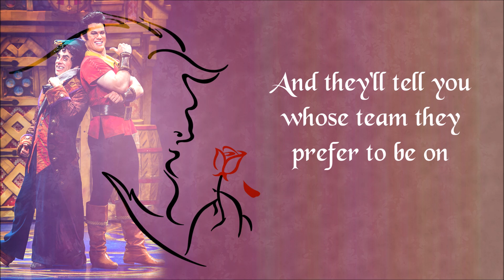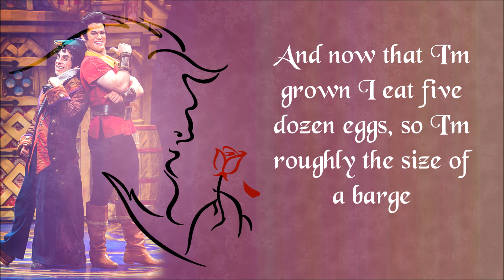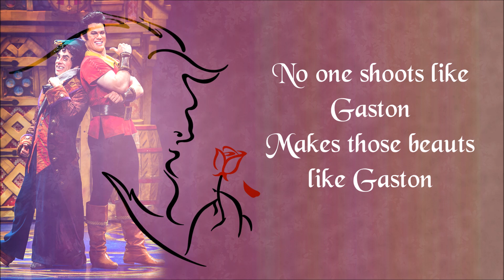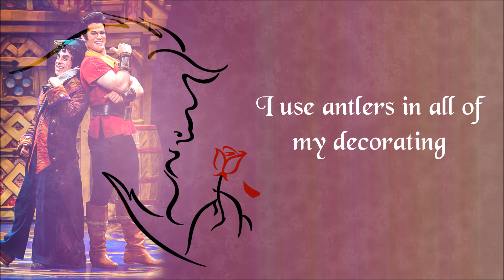Gaston - Instrumental (with lyrics)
Cue 8 from the Broadway production of Disney's Beauty and the Beast. Composed by Alan Menken. This instrumental does not contain an instrument playing the main melody, so it's all yours to sing or play.

You can use it for your cover, if you are kind enough to credit me.

*Sounds from Sibelius 7
*Starts in the key of C
*Best quality with headphones
*Background made by me, pictures found on Google